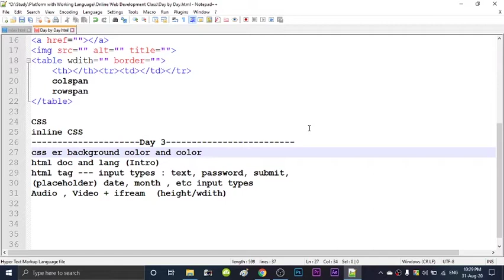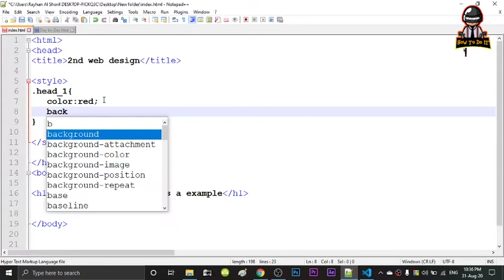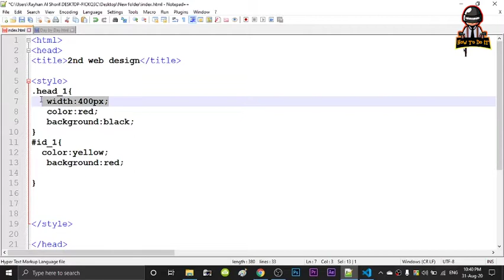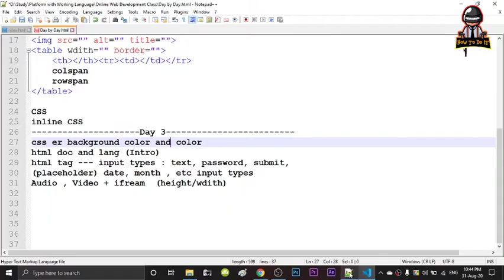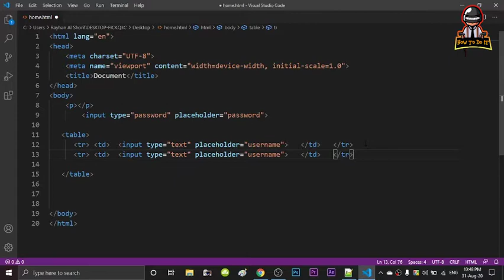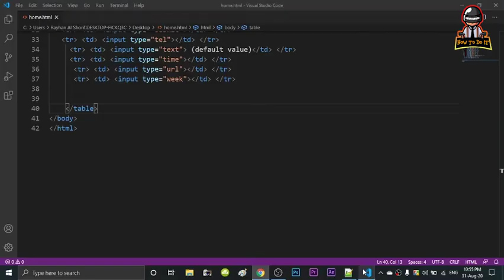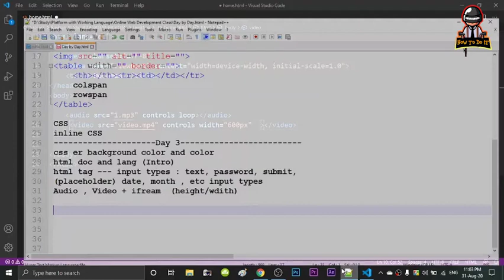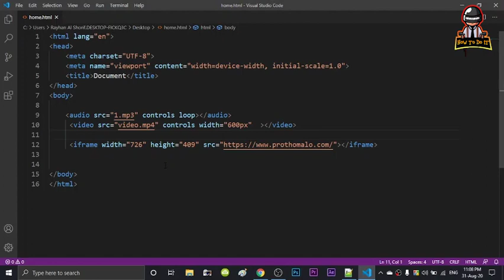Web design bangla tutorial for beginners 2020 Part 3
এই ভিডিওটির মাধ্যমে আপনি  Html tags (input/audio/video/ifream) and CSS
সম্পর্কে সম্পর্কে জানতে পারবেন  সুতরাং একটা মুহূর্তও মিস করবেননা
অবশ্যই শেষ পর্যন্ত দেখুন।

Video links

:::::About Channel:::::

Videos on how to easily solve any problem can be found in this channel.